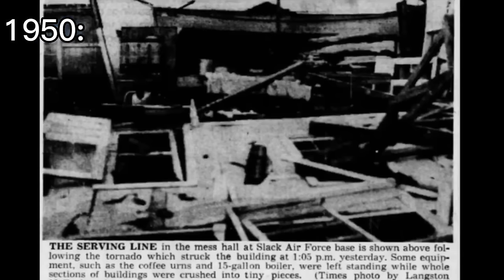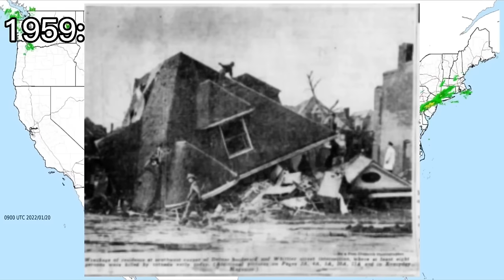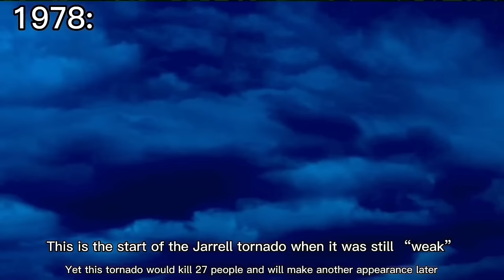The Deadliest Tornado Of EVERY Year | 1950-2023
Tornadoes. Over a thousand occur in the United States every year and even more occur across north America. A handful of those every year unfortunately become deadly. So let’s have a look at the deadliest tornado from every year from 1950 all the way to the present day here in 2023. I will be covering tornadoes specifically in north America. But Let's dive into it, sit back, relax, and enjoy the video!

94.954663% of the research was done with Tornadoarchive.com